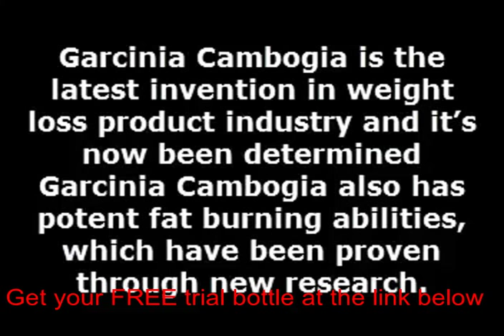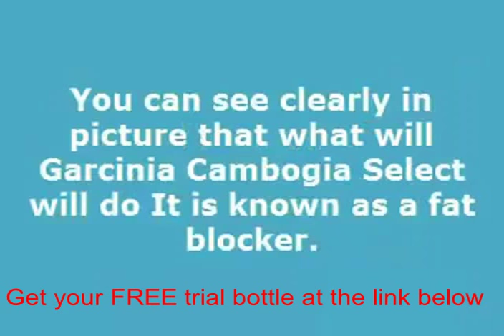Lose weight garcinia reviews